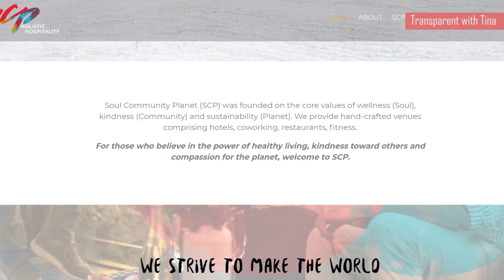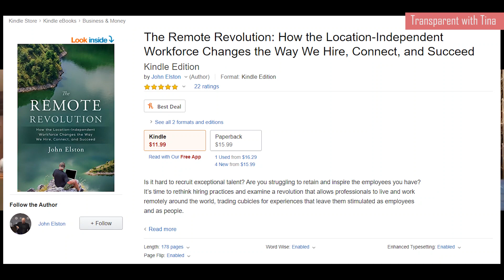John Elston - Remote Nomad - Tells All on Transparent with Tina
We hear about it, someone who travels and makes moeny no matter where they are in the world, servicing clients globally...but in the back of our minds, isn't there always like a "is this for real?" kinda script going on.
This week, Tina Marx, your host of Transparent with Tina, tracks down author, entrepreneur, virtual nomad and yes extremely successful business man, John Elston, to get the "rest of the story"